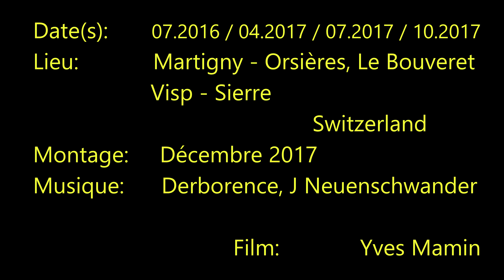SBB CFF FFS Chemins de Fer Fédéraux. Automotrices RegionAlps RBDe 560 DO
-Rames automotrices CFF - TMR / RA série RBDe 560 DO "Domino"
-Fahrende Züge SBB - TMR / RA Serie RBDe 560 DO "Domino"
-Propelled trains SBB - TMR / RA Class RBDe 560 DO "Domino"
Date(s): Juillet 2016, avril 2017, juillet 2017, octobre 2017
Lieu(x): Martigny - Orsières, Viège - Sierre (Switzerland)